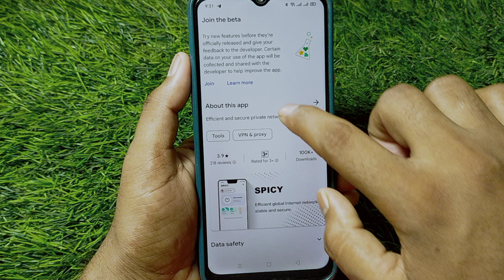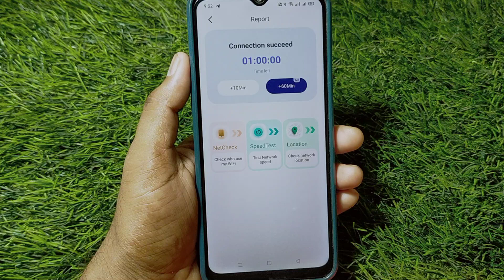spicy proxy app kaise use kare || how to use spicy proxy app